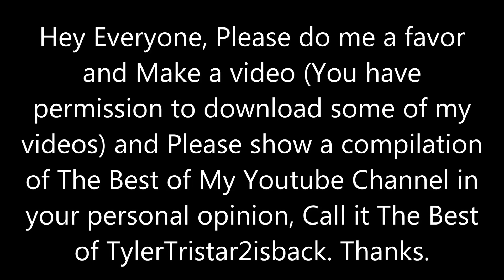Request for My Fans 8/11/19